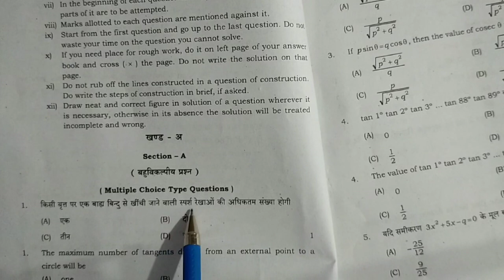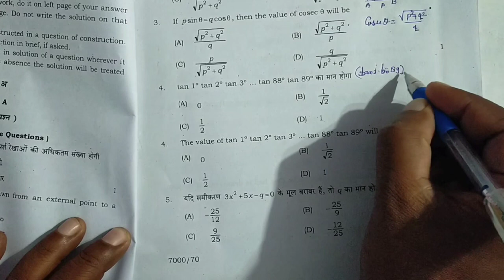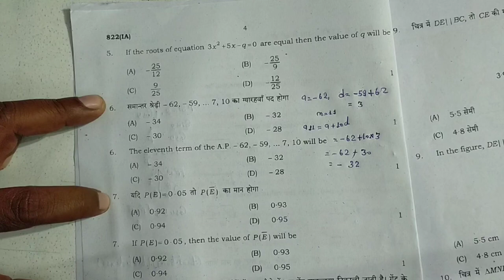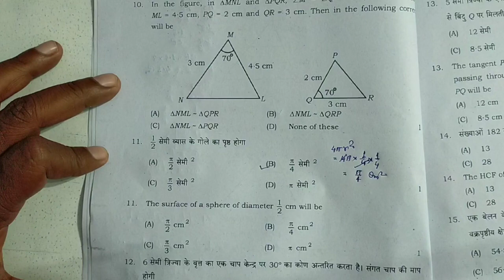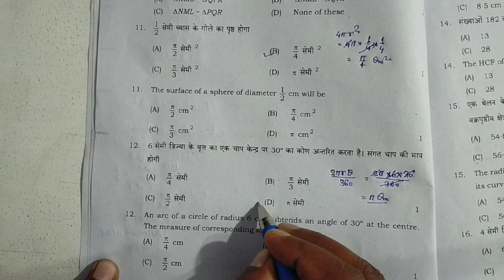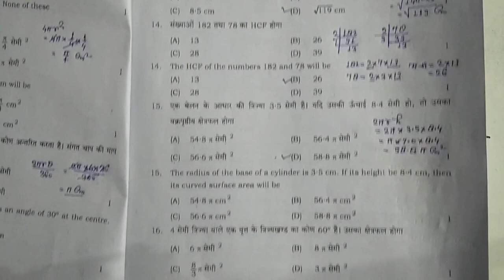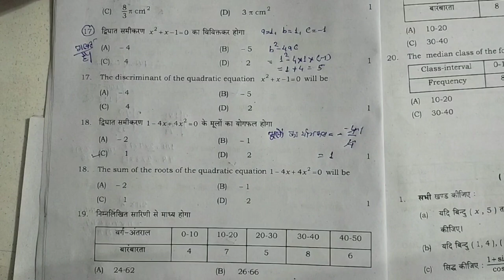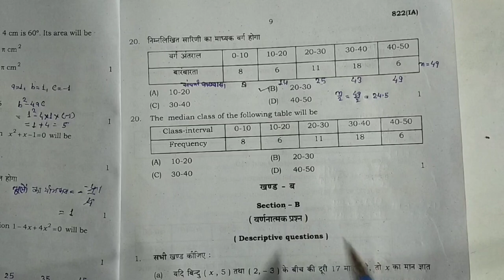UP Board class 10th math paper solution 2024// paper Code 822(IA) Part-1